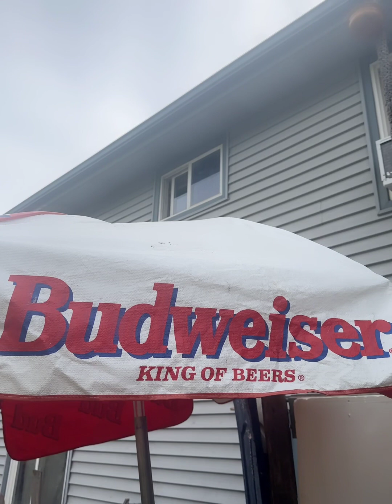Halo and a little chat maybe a Dog or two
It’s a beautiful day in my neighborhood, birds chirping dogs dogging sunflowers a-growin